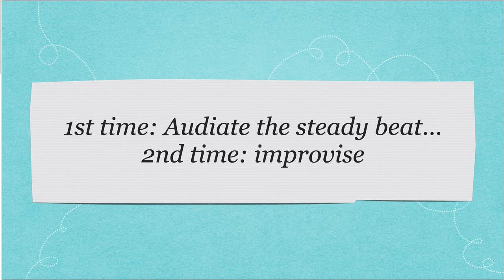Recorder Improvisation Game #2 with instructions